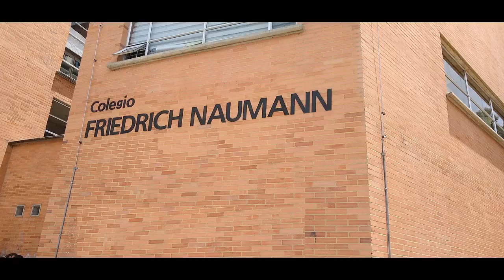Experiencia Academia SED CISCO - Colegio Friedrich Naumann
La rectora Margarita Siabato y los estudiantes del Colegio Friedrich Naumann, nos cuentan la experiencia con la academia SED CISCO.